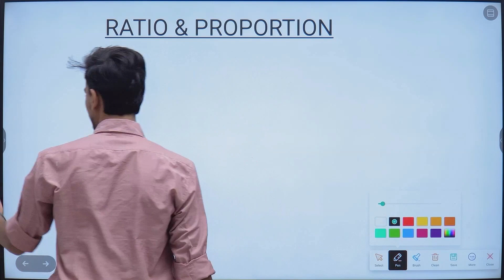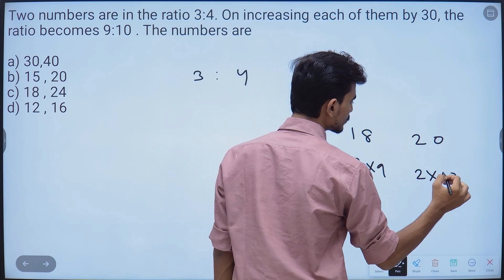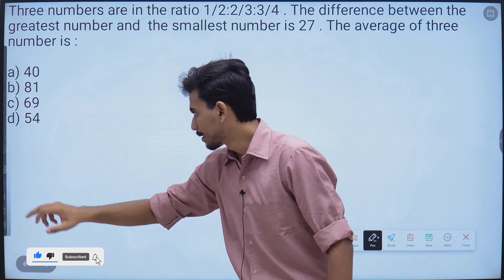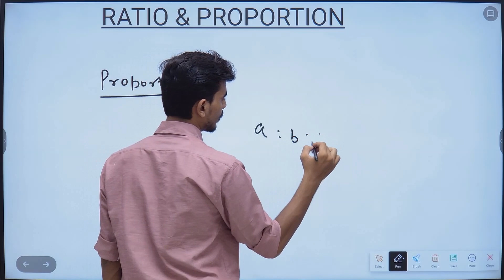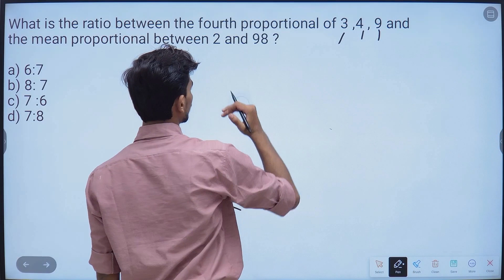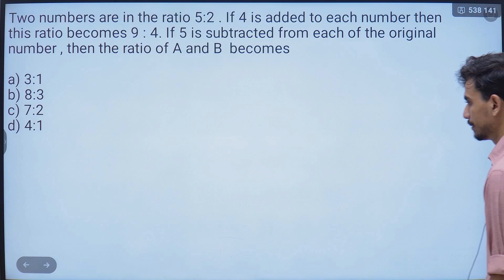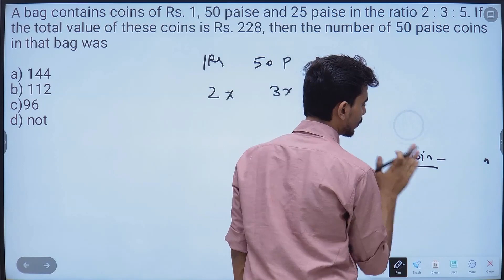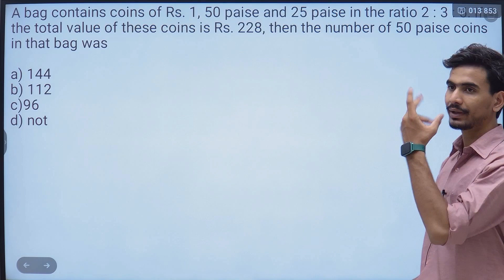RATIO & PROPORTION - 2 🔥🔥 || CUET 2024 || IPUCET, SET, CHRIST Uni. , XET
RATIO & PROPORTION - 2🔥🔥 || CUET 2024 || RATIO || IPUCET, SET, CHRIST Uni. , XET

All types of Concepts  are covered here. If you watch complete  video, then be assured of getting full marks from this topic  in exam .
Get ready for the Advance Level Preparation of CUET 2024 Quantitative Aptitude with Elegant Classes . In this video, Neeraj Sir takes you through a series of challenging practice questions that are expected to appear in the upcoming CUET general Test exam. With his expert guidance and step-by-step approach, you can build your problem-solving skills and boost your confidence in the subject. So, don't miss out on this opportunity to give your best shot at the CUET 2024 Quantitative Aptitude exam. Watch this video now and prepare to ace the exam with flying colors!

This channel would also  help you prepare for CAT , CET ,  SNAP / NMAT / MICA / XAT / CMAT / IIFT /  GRE / GMAT Preparation & Study Abroad and RRB exams.